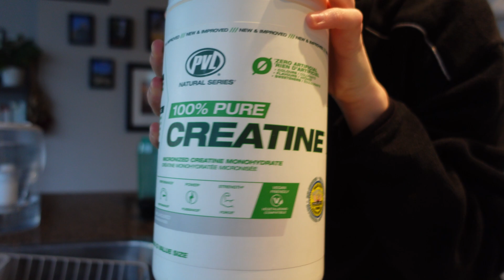A Real Day in My Life as a Design Engineer | Honest 9-5, Growth & Balance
What does a real 9–5 look like as a Design Engineer?

In this honest and realistic vlog, I take you inside a full day working as a nuclear design engineer — from morning meditation by the lake to deep-focus design work and late-day reflections on growth, purpose, and balance. 🌿

This isn’t the highlight reel — it’s the reality of what it’s like to build a meaningful career in engineering while learning to slow down, handle pressure, and find joy in the process.

✨ In this video, you’ll see:
☕ My mindful morning routine & walk by the lake
💻 A behind-the-scenes look at real design engineering work
⚙️ The 3 industries I’ve worked in (and how each shaped me)
🧘‍♀️ How I manage stress, energy, and imposter syndrome
🌱 Honest thoughts on career growth, fulfillment, and direction

Whether you’re an aspiring engineer, STEM student, or just curious about what it looks like to build a grounded career, this video is for you. I hope it inspires you to grow — not perfectly, but intentionally.
About The Greenhouse Club 🌿
I’m Jenna — a Toronto-based Design Engineer and creator sharing honest videos about career, wellness, and building your dream life one day at a time.

💬 Comment your engineering or career questions — I love connecting with you!